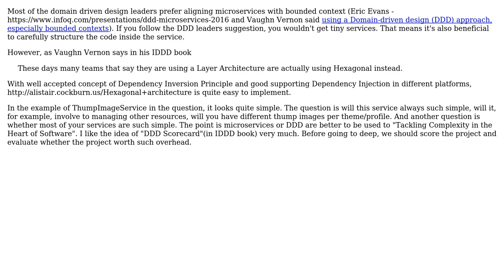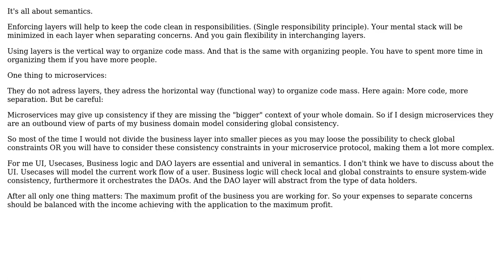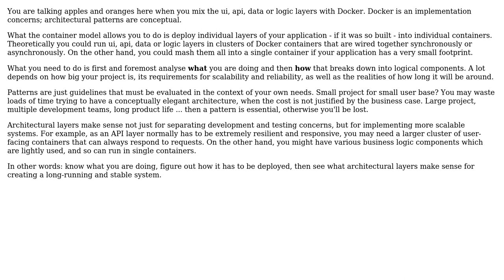Does layered architecture still to be implemented inside all other architecture pattern like SOA...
Software Engineering: Does layered architecture still to be implemented inside all other architecture pattern like SOA and Microservices?

With thanks & praise to God, and with thanks to the many people who have made this project possible! | Content (except music & images) licensed under CC BY-SA | Music | Images & others | With thanks to user user968159 user oopexpert user Lajos user ivenxu and the Stack Exchange Network Trademarks are property of their respective owners. You are responsible for your own actions.